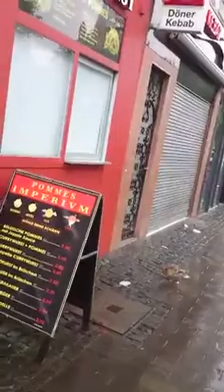Прогулка уток под дождём .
Прогулка в двоём под дождём  ,  уточки важно разгуливают под дождём по городской части  города.  Вместе не страшно.